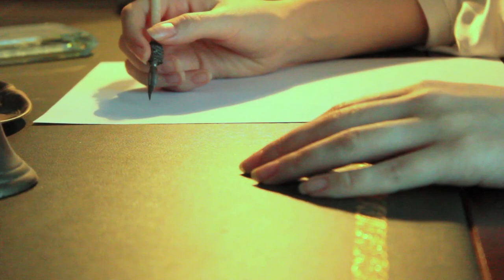La Civetta Africana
Video facente parte dell'antologia Proust 2017:
"Proust n. 7 - Il profumo del tempo", LaRecherche.it (e-book n. 217)

Regia: Piergiorgio Seidita
Attrice: Giulia Tubili
Soggetto e Sceneggiatura: Maria Musik
Colonna sonora: Ramin Djawadi - "Light of the Seven"